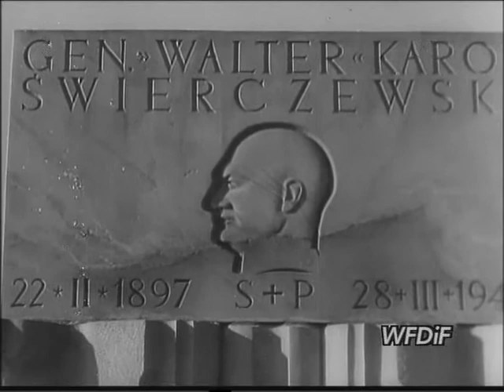PKF 1949 15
1. PAMIĘCI BOHATERA. Pomnik gen. Świerczewskiego. Złożenie wieńca na grobie gen. Świerczewskiego. Zdjęcia archiwalne z filmu od Lenino do Berlina - gen. Świerczewski.
2. SEJM OBRADUJE. Obrady w Sejmie. Młodzież szkolna na obradach w sejmie.
3. ZA STANOWISKIEM RZĄDU W SPRAWIE KOŚCIOŁA. Wiec artystów w Teatrze Polskim w Warszawie w sprawie stanowiska rządu wobec Kościoła. Zebranie we wsi Sokolniki w sprawie stanowiska rządu wobec Kościoła.
4. LISTONOSZE WIEJSCY. Praca listonoszy wiejskich i ich zjazd we Wrocławiu.
5. NA TRASIE W-Z
- Trasa WZ - Mariensztat i samochody ZIS przy pracy.
- Trasa WZ - praca w tunelu.
6. USA. Przyjazd delegacji Państw Słowiańskich na konferencję pokojową (USA).
7. RUMUNIA. Instytut opieki nad dzieckiem (Rumunia).
8. ZSRR. Nowa Moskwa.